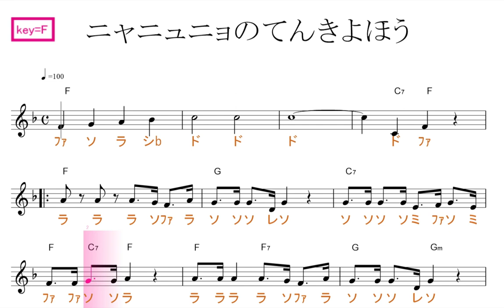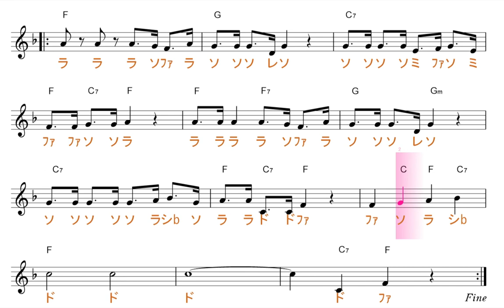ニャニュニョのてんきよほう(令和2年保育士試験課題曲)key=F固定ド読み／ドレミで歌う楽譜【コード付き】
この動画は、key=Fのド読みです。基本、シが、♭します。

使用方法；
１、まずは、流し聴きしてみて下さい。
２、可能なら、本物のオーディオ推奨。
３、速度調節します。youtube 動画は、音程を変えずに、速度を変えることが出来ます。画面右下の設定、再生速度とあり、選べるようになっています。
４、何度か、聞いているだけで、自然と覚えて、音名が、時々でも浮かぶようになって来ます。寝ながら、ループ再生しておいても、効果あります。
５、余裕があれば声も出してみましょう。正しい言葉・文字でなくて構いません。分からない部分は、唸るような感じで。
６、音楽教室の教材などにも最適です。ご活用下さい。
７、他にも、様々な活用法が考えられると思います。